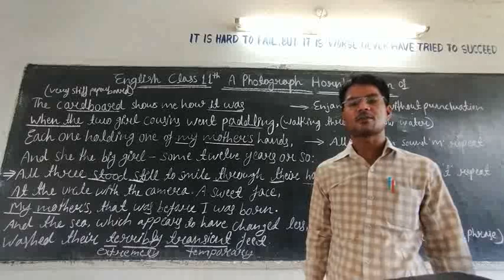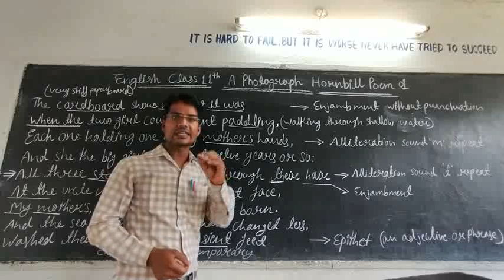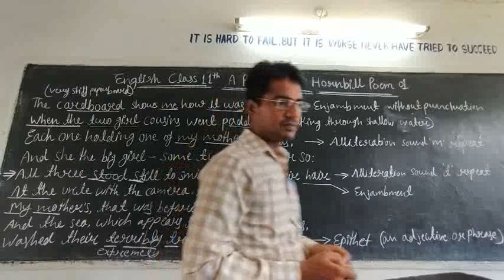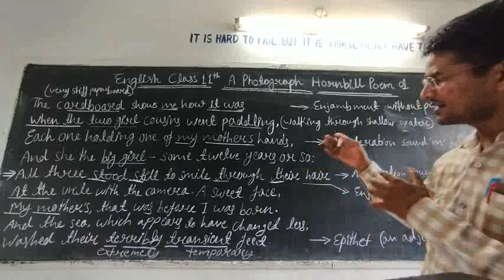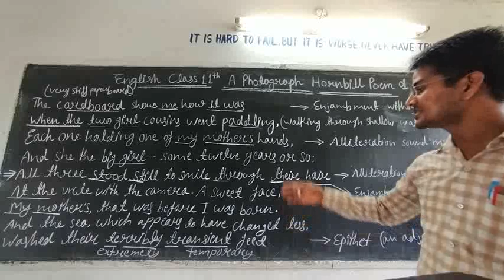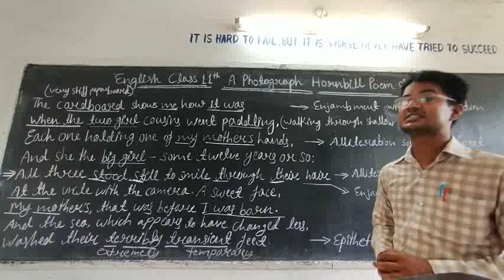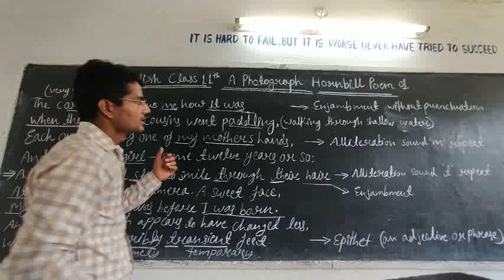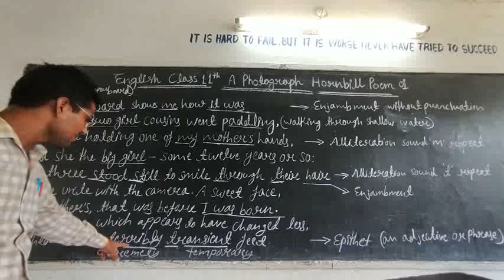A Photograph Poem 01 Part 01 Hornbill Book Explanations in English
A Photograph Poem 01 Part 01Hornbill Book Explanations in English

This video contains English literature summary, Students will motivate to speak English fluently after listening it.

This video help you to write Answers of your text Questions.

Students will know about poem deeply through this video.